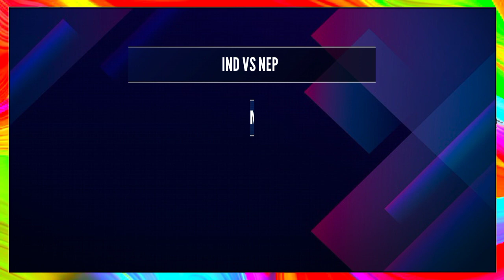Asia Cup 2023 Schedule | Asia Cup Schedule Time Table | Asia Cup 2023 Date And Time | Asia Cup Match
Topics Covered

asia cup 2023 all matches
asia cup 2023 india vs pakistan
asia cup 2023 all teams
asia cup schedule 2023
asia cup 2023 date
asia cup 2023 time
india asia cup 2023 schedule
asia cup 2023 live free
asia cup 2023 venue
asia cup 2023 groups
asiacup 2023 confirm schedule
asia cup 2023 bangladesh match schedule
asia cup 2023 bangladesh team squad
asiacup 2023 free live
bangladesh all matches schedule 2023